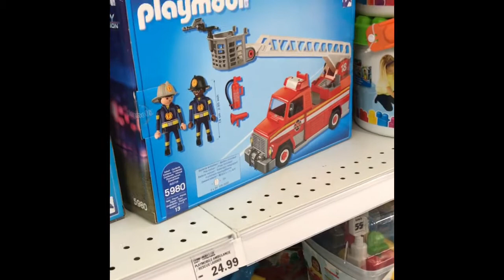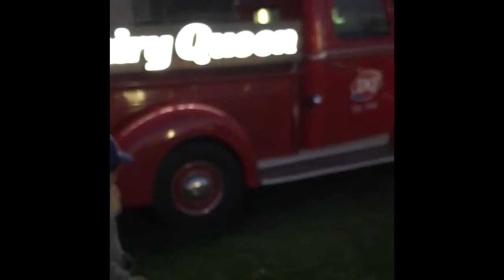TOY HUNT| shopping for a firetruck for kids!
Come with us on a toy hunt! Adventures with yoyo meijer toy hunt